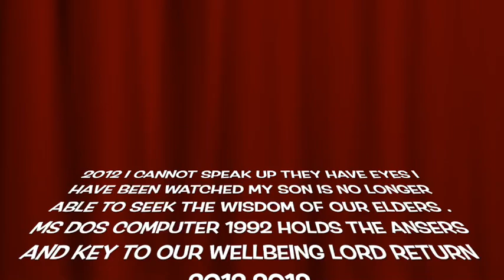owl in my yard.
Hey
I Found an owl in lord's yard.